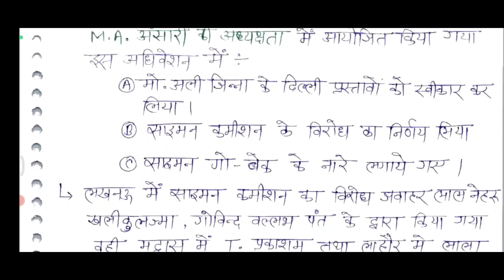1. Modern Indian history handwritten notes pdf आधुनिक भारतीय इतिहास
for getting free handwritten notes pdf .

                               Or

telegram group Containing all the handwritten PDF notes and Lectures 💯
                              or

✓ PDF password at the end of the video.

Then I will join you in a telegram group Containing all the handwritten PDF notes and Lectures 💯

Are you struggling to ace Modern Indian History in your UPSC, RAS, UPPCS, or BPSC exams? Do you want to know the secret to scoring high in this crucial section? In this video, we'll share the ultimate guide to creating effective handwritten notes for Modern Indian History that will help you ace your exams. Learn the art of note-making, organization, and retention to boost your confidence and performance. Get ready to transform your preparation and achieve your dream of becoming a civil servant. Watch till the end to discover the secret to acing Modern Indian History!